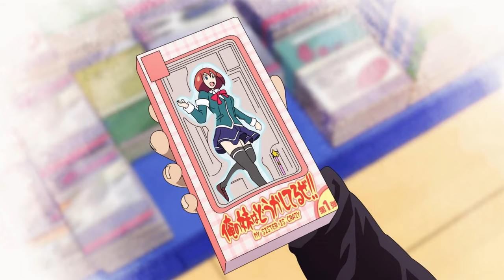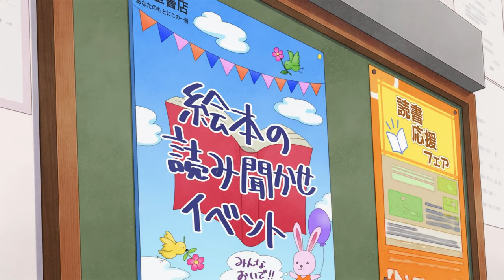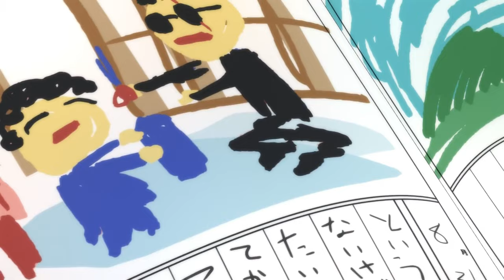He once was the greatest gangster, now he is the greatest househusband ever alive | Anime recap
All images and sounds are copyrighted by the author and film producers.